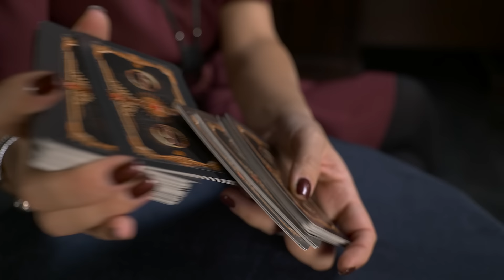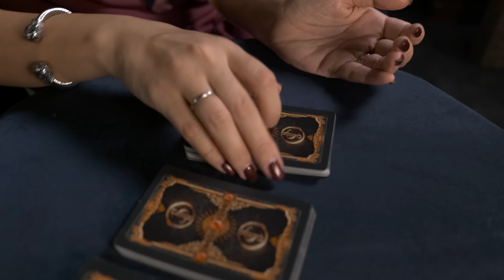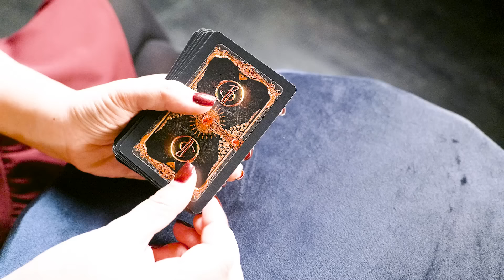Легкие деньги. Почему нельзя пускать пыль в глаза на пути к успеху? // КОФЕ С РАЙДОС. Эпизод 34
Хотите жить красивой жизнью? Покупаете дорогие вещи в кредит? Ищите себе миллионера в мужья?
В этом выпуске вы узнаете - как привлечь деньги, как удержать большой капитал, и почему нельзя пускать пыль в глаза на пути к успеху.

Виктория Райдос Битва Экстрасенсов 16 сезон